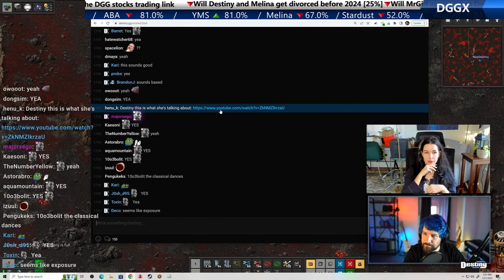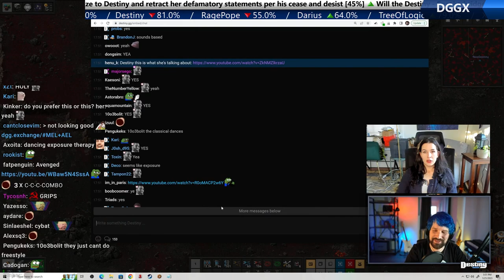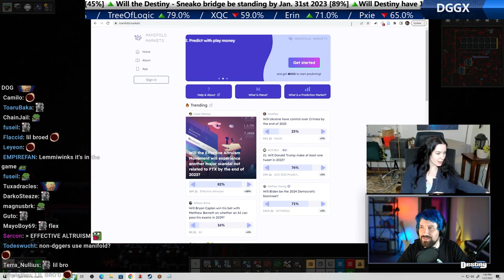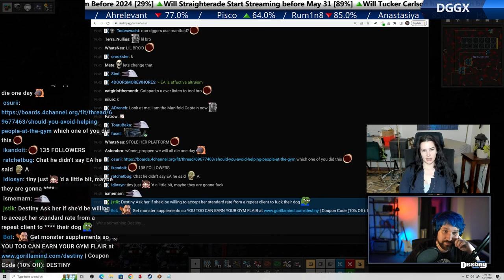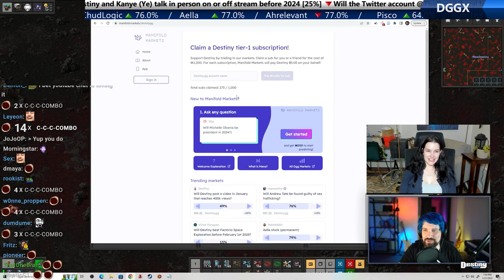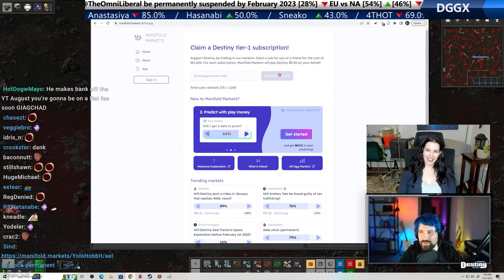Destiny Talks w/ Aella (Teaching Rizz, Parenting, Elon Musk, Dogwarts)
#  Chapters
[00:00] Factorio, autism games
    - 07:06 Allea and dancing?
    - 09:01 Allea plays an instrument
    - 11:08 Parenting, not being like your parents
    - 24:07 Teaching Rizz
    - 24:09 Brain modification
    - 31:26 Elon Musk
    - 35:41 Dogwarts
    - 39:00 DARK Dogearts
    - 41:21 Manifold, EA ?
    - 44:40 Logic bros, The Daliban Stocks Reward

This channel is unmonetized
If you want to thank me please consider donating ^-^